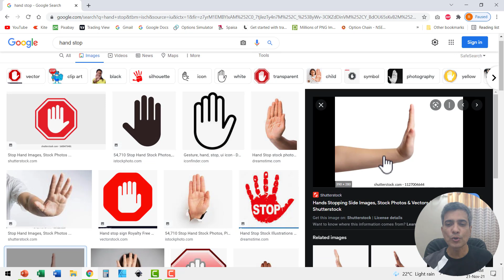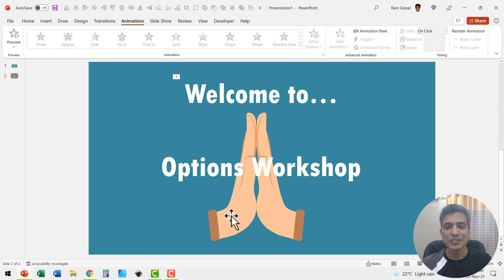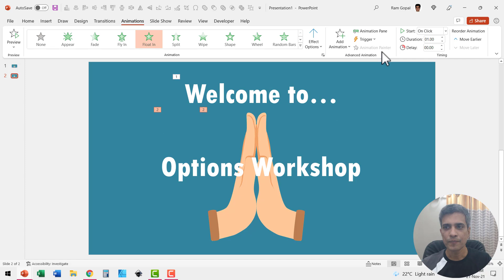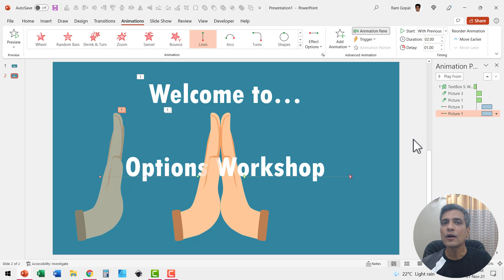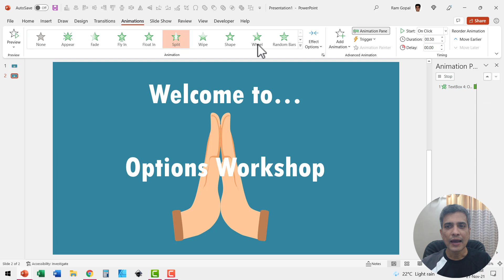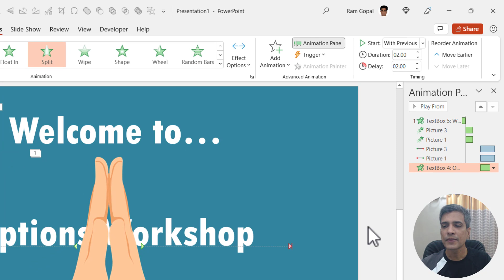Namaste Hands Animation Effect in PowerPoint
Discover how to create Namaste Hands Animation Effect in PowerPoint. Follow this step by step tutorial to learn more. Use this PowerPoint animation to present your PowerPoint Title, introduction slide or Thank you slide!

Contents of this video:
00:00 Preview of Namaste Animation
00:34 Insert Hands for Namaste
01:17 Add Welcome Text
01:33 Add Animation Effects